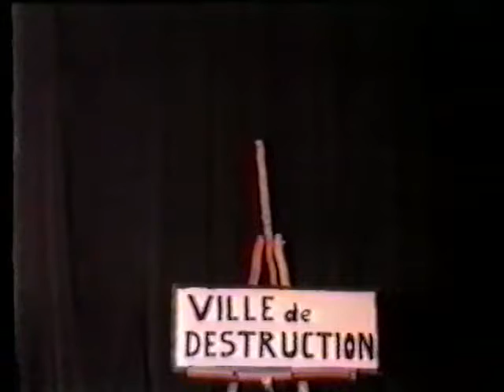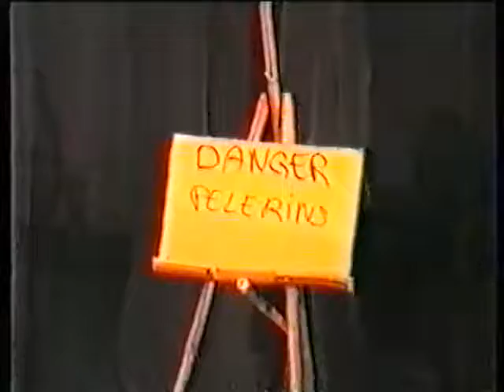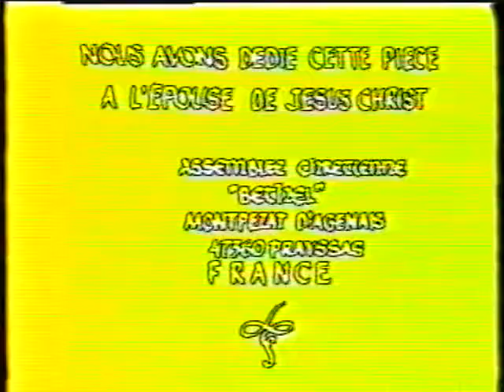Le Voyage du Pèlerin (pièce de théâtre)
Pièce de théâtre réalisée par l'assemblée chrétienne de Montpezat.
Le Voyage du pèlerin est un roman allégorique de John Bunyan, publié en 1678. L'auteur rédigea cet ouvrage en 1675, alors qu'il était emprisonné pour avoir violé le Conventicle Act, qui punissait les personnes coupables d'avoir organisé des services religieux non autorisés et sans supervision de l'Église anglicane.